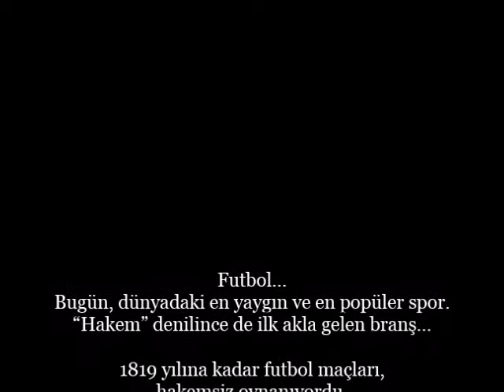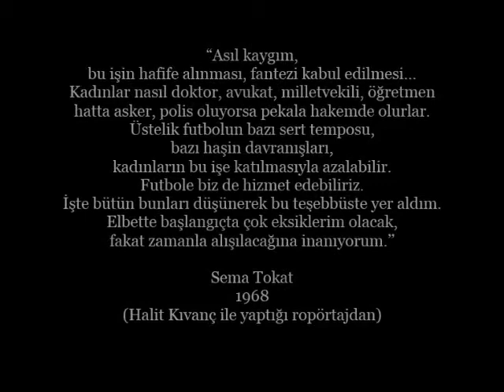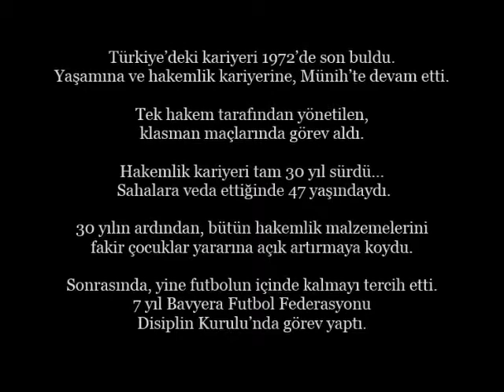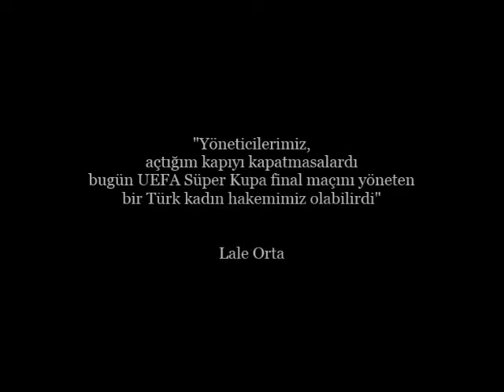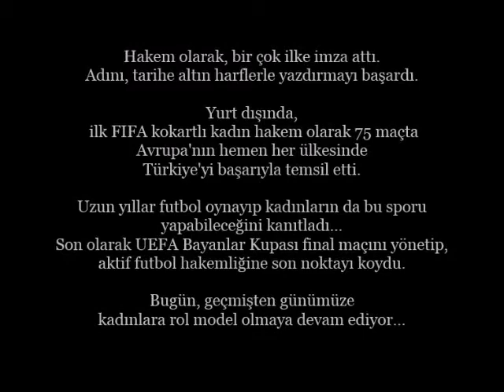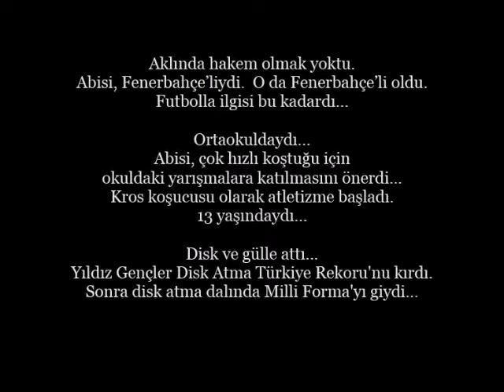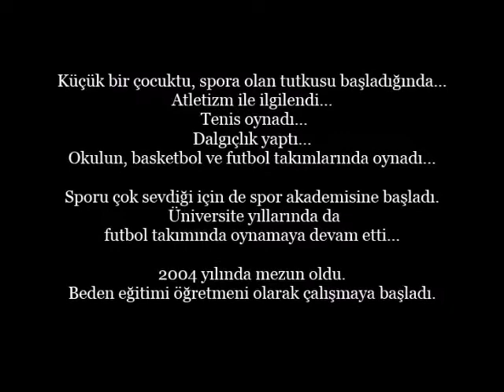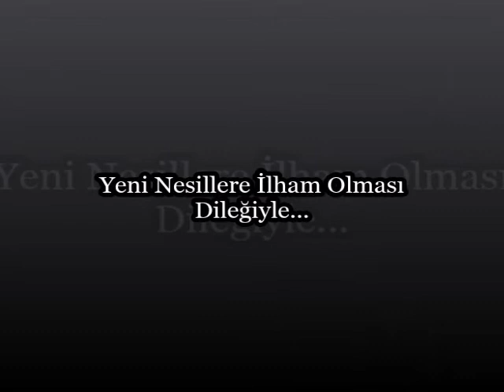İlk Kadın Futbol Hakemlerimiz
Tarihimizdeki Öncü Kadınlar
Spor Tarihimize Adını Yazdıran Altın Kadınlarımız...
Dünyada ve Türkiye'de Kadın Futbolu